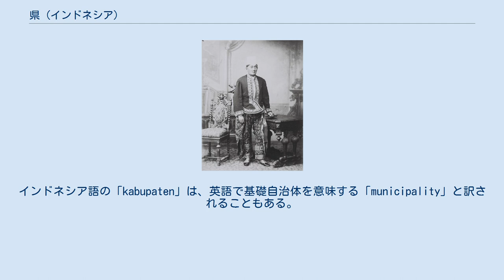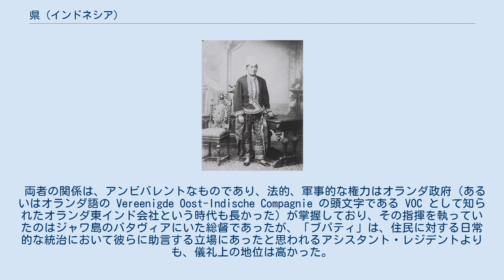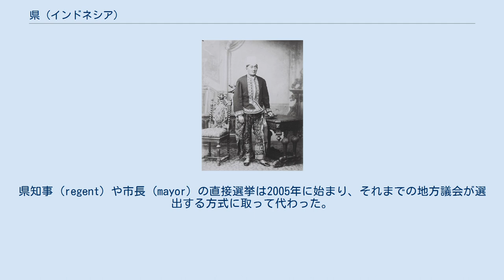県 (インドネシア)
盛装の制服に身を包んだ、ジャワのブパティ、1900年ころ。
 インドネシアにおける県（けん）は、カブパテン（インドネシア語: kabupaten）、リージェンシー（英語: regency）とも呼ばれ、地方行政区画制度において、最上位の州に次ぐ2番目のレベルにある区画である。
インドネシア語の「kabupaten」は、英語で基礎自治体を意味する「municipality」と訳されることもある。
県や、それと同格に扱われる市 (kota) は、いくつかの郡（クチャマタン）（kecamatan：イリアンジャヤでは distrik）に分割される。
 英語の「リージェンシー」の由来は、オランダ領東インド時代に遡るもので、当時は「ブパティ (bupati)」と呼ばれた摂政にあたる人物が、リージェンシー、ないし、オランダ語の「レーヘントシャップ」を統治しており、これをジャワ語では「カブパテン」と称し、それがそのままインドネシア語となった。
「ブパティ」は、植民地化以前のジャワ島における諸君主国の下に置かれた、地元の領主たちのことであった。
オランダがそうした小さな君主国を廃止したり、領土を削減するようになると、ブパティたちは最も上位の伝統的な権威者ということになった。
しかし厳密に言えば、彼らは先住民支配者だったわけでもなく、この地域に主権を得ていたのはオランダであったが、実際には小さな国王のように振る舞い、丹念に制作されたレガリアや宮殿を構え、様々な免責特権をもっていた。
 インドネシア語の「ブパティ」は、もともとインドに起源をもつサンスクリット語からの借用語であり、サンスクリット語の称号「ブーミパティ (bhumi-pati)」（ブーミ (bhumi भूमि ) ＝土地 + パティ (pati पति ) ＝主人 → ブーミパティ＝土地の主人、地主）を略したものである。
インドネシアでは、「ブパティ」はもともとジャワ語で、植民地化以前の諸王国における地方統治者の称号として用いられており、記録に残された最初の用例は、シュリーヴィジャヤ王国時代のトゥラガバトゥ碑文であり、そこでは、シュリーヴィジャヤの王たちに忠誠を示す地方統治者たちの称号の中に「ブーパティ (bhupati)」が含まれていた。
関連する称号として、植民地化以前のインドネシアで用いられていた例としては、「アディパティ (adipati)」（英語では duke = 伯爵）や、「スナパティ (senapati)」（軍勢の主人、将軍）がある。
 ジャワ島における県は、いくつかをグループとしてまとめて「レジデンシー (residency)」と称され、ヨーロッパ人の住民がその長となった。
この用語は、「レジデント」と称されたヨーロッパ人の住民が、「ブパティ」との関係の中で、あたかも疑似的に外交上の特権を有しているかのような印象を与えるが、実際、彼らの多くは、ジャワ島以外の地域では依然として力を持っていた地元の統治者に対して、そのような関係を取り結んでおり、「ブパティ」も植民地統治に関わる事柄については、オランダ当局の指示に従わなければならなかった。
 両者の関係は、アンビバレントなものであり、法的、軍事的な権力はオランダ政府（あるいはオランダ語の Vereenigde Oost-Indische Compagnie の頭文字である VOC として知られたオランダ東インド会社という時代も長かった）が掌握しており、その指揮を執っていたのはジャワ島のバタヴィアにいた総督であったが、「ブパティ」は、住民に対する日常的な統治において彼らに助言する立場にあったと思われるアシスタント・レジデントよりも、儀礼上の地位は高かった。
1945年のインドネシアの独立後、「ブパティ」、「カブパテン」は、インドネシアの全国で、レジデンシー（カレシデナン、karesidenan）の下に位置付けられる行政区画とされた。
 スハルト後のインドネシアにおける改革が1998年に始まって以降、目を見張るような地方行政の分割が進んだ。
この過程は、「分割」を意味する「プメカラン (pemekaran)」と呼ばれた。
1998年のスハルト時代の終焉の後、インドネシアの全国に脱中央集権の波が行き渡った後、鍵となる新たな脱中央集権関連法案多数が、1999年に可決された。
以降、県（および市）の数は急増し、1998年末に300ほどだったものが、10年後の2008年には490以上に増えた。
この分割による県の急増は、当初は歓迎されたが、その後は行...